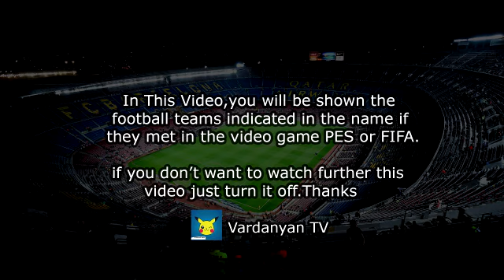Golazo de Jorge Sanchez mexico vs Canada 1-0 eliminatorias 2021 PES 2017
MEXICO VS CANADA EN VIVO | ELIMINATORIAS QATAR | MEXICO VS CANADA

Golazo de Jorge Sanchez mexico vs Canada 1-0 eliminatorias 2021

Jorge Sánchez Goal - Mexico vs Canada 1-0